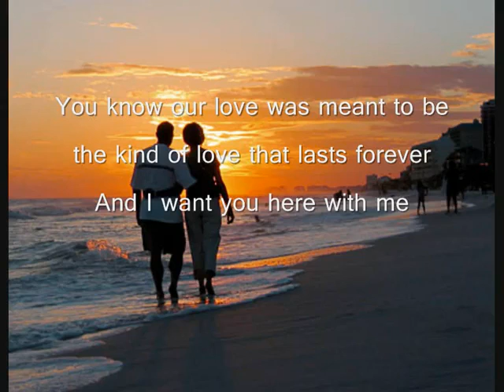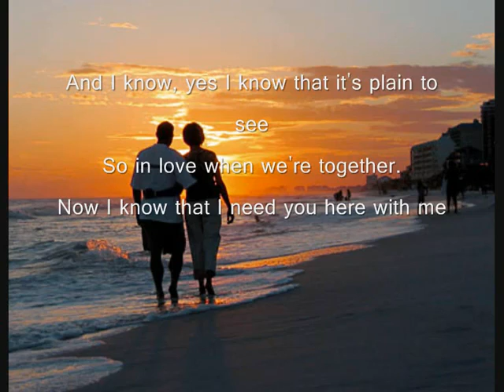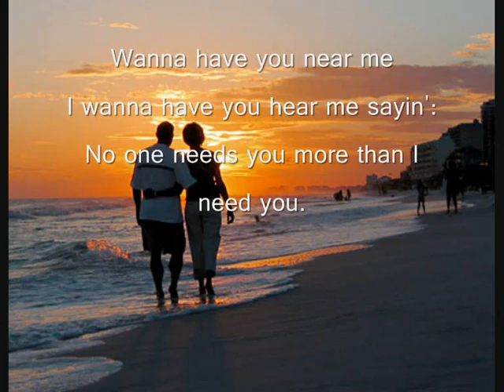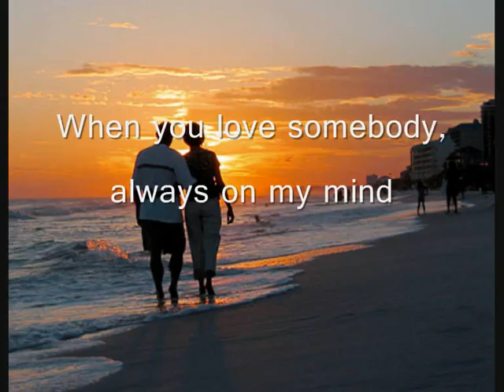Chicago You're The Inspiration Lyrics YouTube